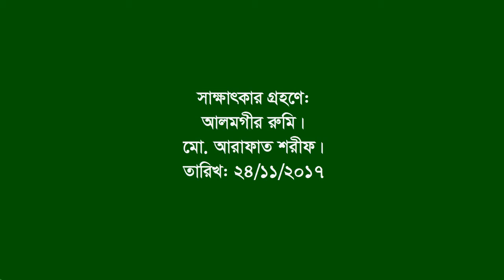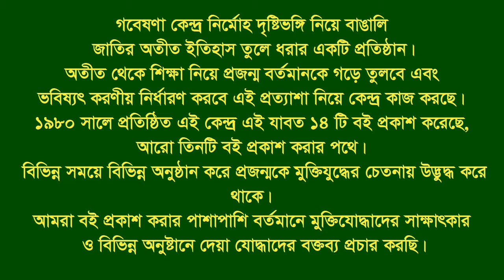Interview about Bogadia War Field ।। Sonaimuri ।। Noakhali